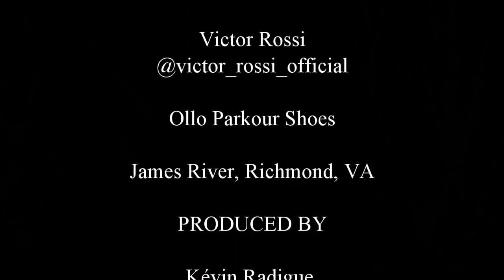Mission Impossible - A la sauce déconne !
Having so much fun to make this video ! It's not about the impressive tricks, but much more about the fun i had to run in that amazing place in Richmond, Virginia ! Enjoy !

Thanks to Victor Rossi for the shots !